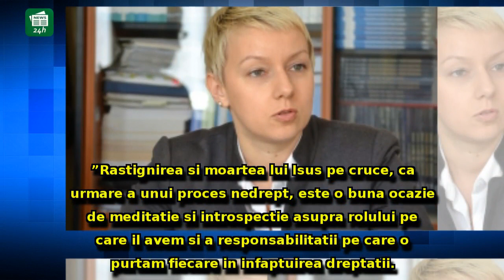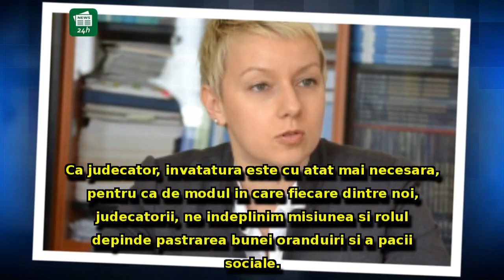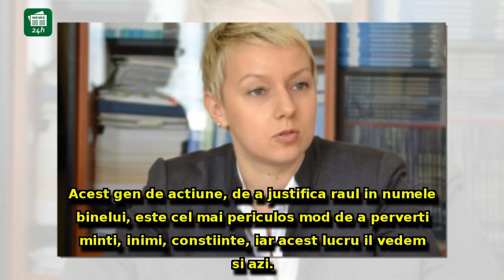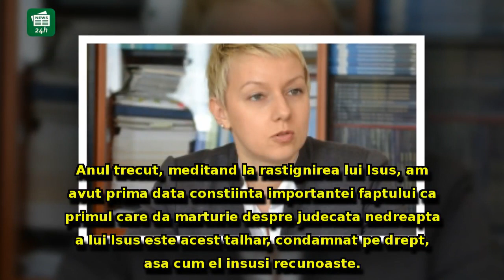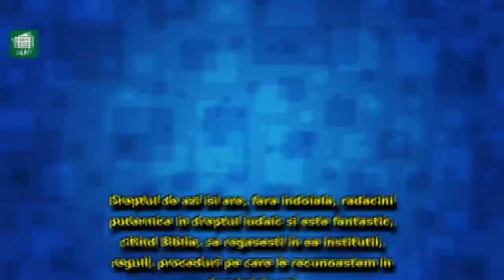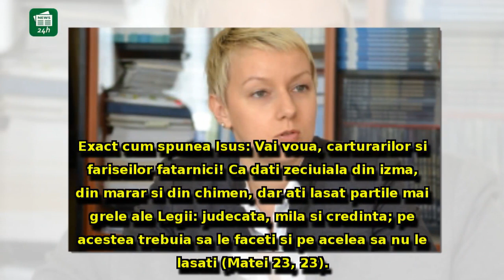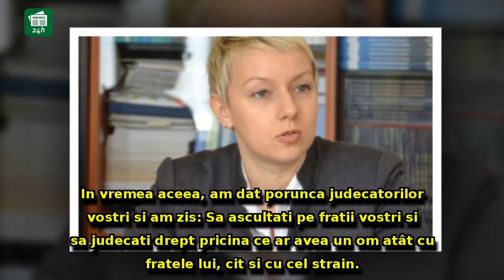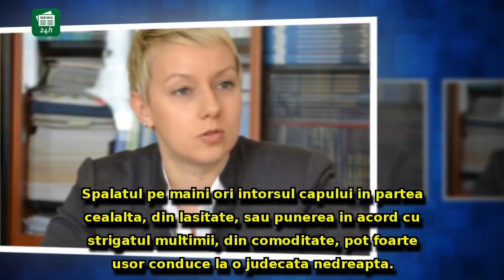Dana Gîrbovan, mesaj TULBURĂTOR înainte de Paște: analiză la sânge a situației din România